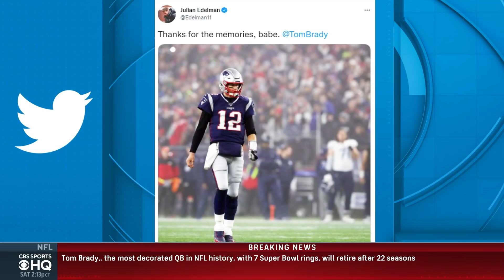Reports: Tom Brady Retiring From NFL After 22 Seasons | CBS Sports HQ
Will Brinson of @NFLonCBS joins CBS Sports HQ to break down the reports of Tom Brady's retirement.